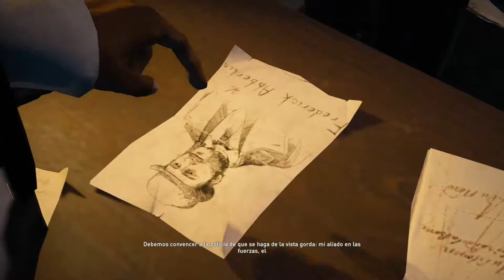Assassins Creed Syndicate pc Español Latino parte 3